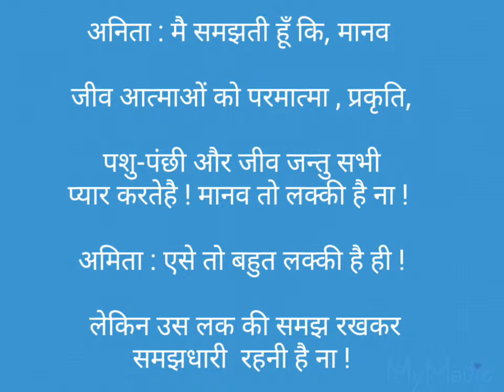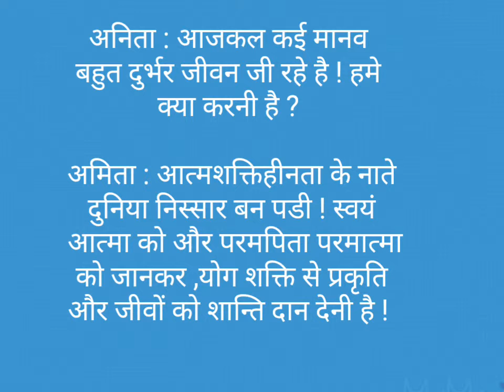अब क्या करनी है ?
The way to show True Gratitude !